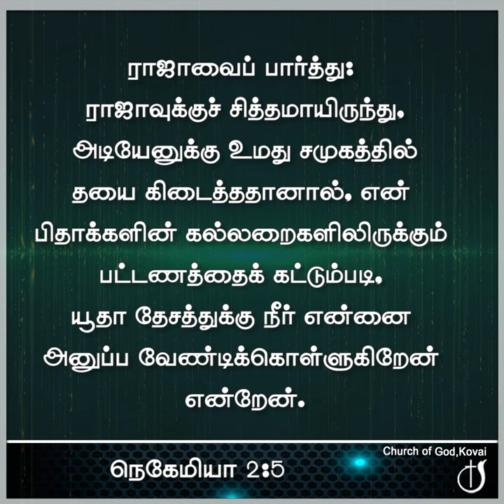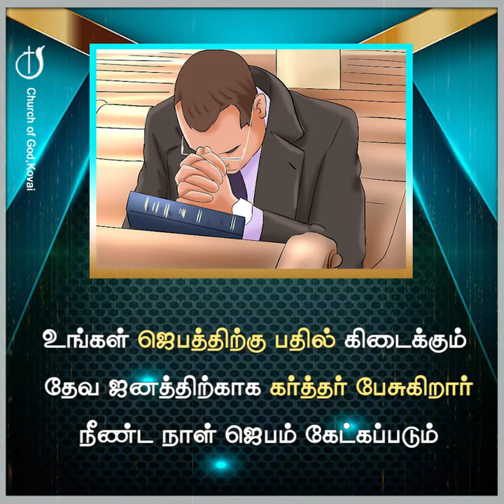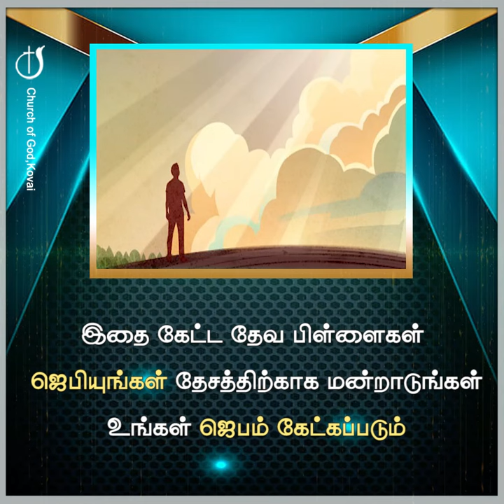ஜெபித்தால் அதிகாரம் கொடுப்பார் 25-07-2024 I PASTOR J YESU PAUL